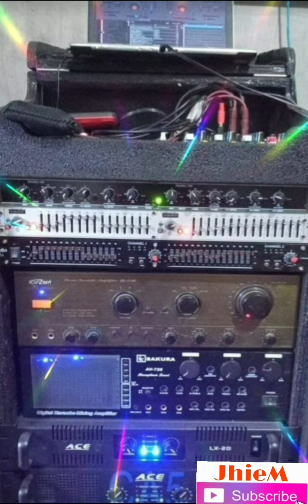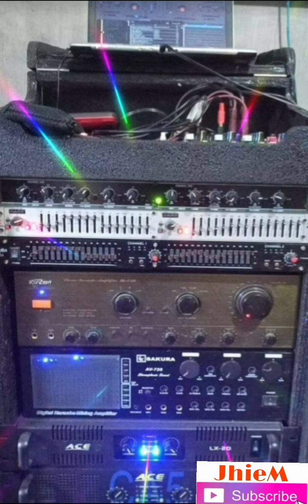no copyright music(free)